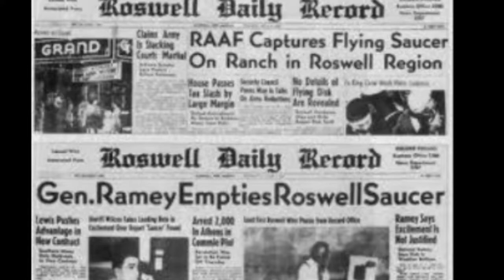Antiguas civilizaciones de América